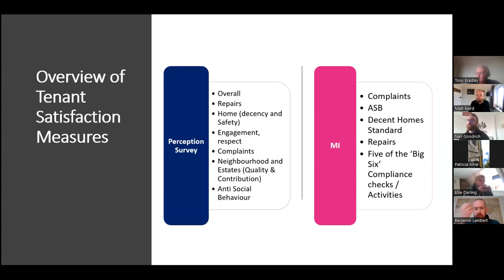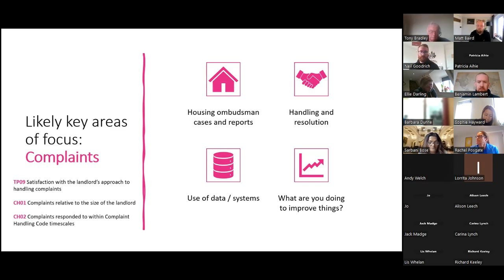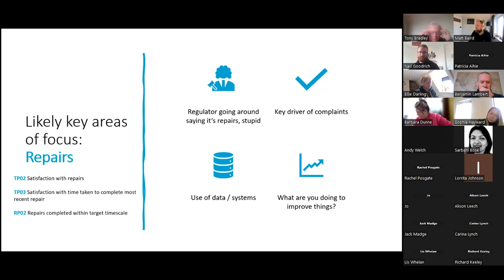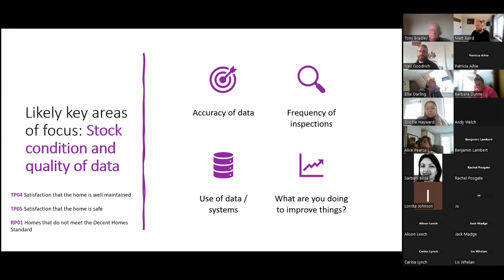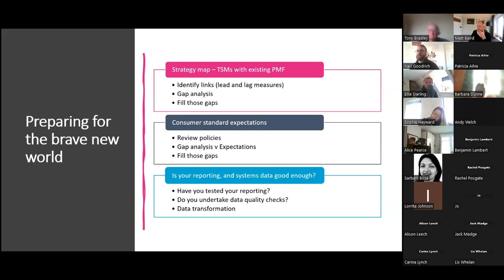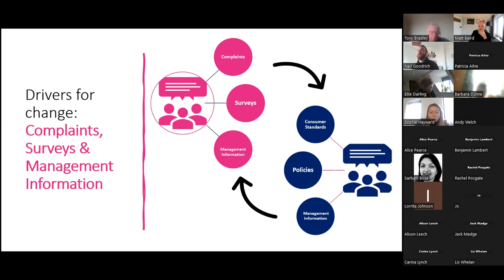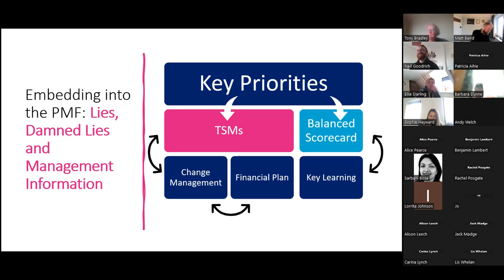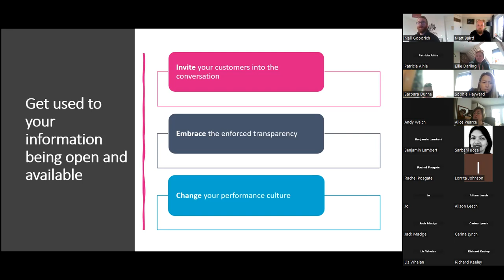Back to Basics - TSMs and Performance Management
Neil Goodwin joins us to discuss TSMs, data and culture in a must-listen too event for anyone working in Social Housing